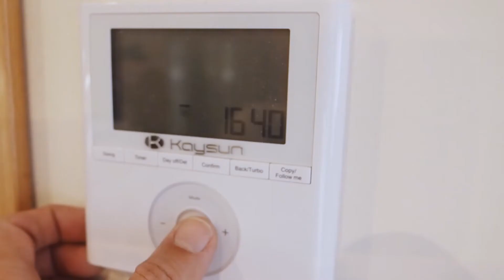Video para inmobiliarias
En Diseño y Foto, realizamos las fotos, vídeos, recorridos virtuales, contenido 360°, ... Así como fotos y vídeos realizados con Drone.

Ejemplo de video creado para una inmobiliaria mostrando los detalles de la vivienda.
Para la grabación de cada parte del vídeo se han elegido las mejores horas del día para tener la iluminación óptima de cada estancia.

¿quieres ver el portfolio de lo que podemos hacer para ti?